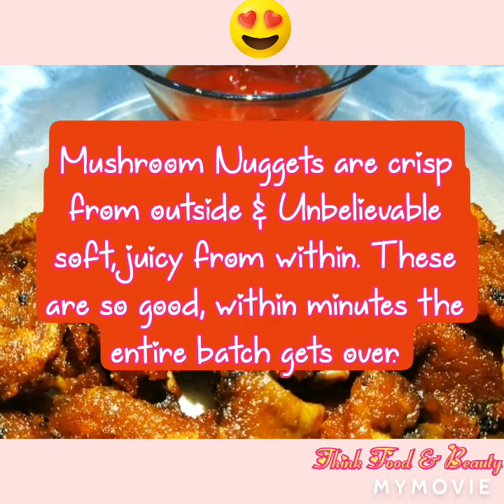MUSHROOM NUGGETS RECIPE || Tea Time Snacks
Craving for a crispy & delicious appetizer? Then these Mushroom Nuggets are perfect for you. This  delicacy makes for a perfect tea time snack that is no doubt drool-worthy!!.
So whenever you feel like cooking something nice for you family & friends, then try this quick Mushroom Nuggets Recipe and we bet your loved ones will be impressed 😊